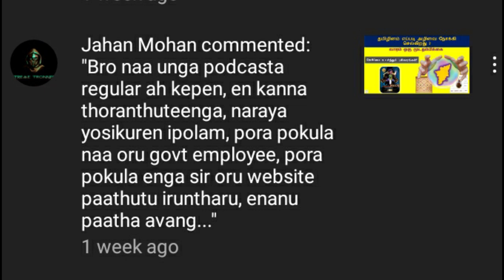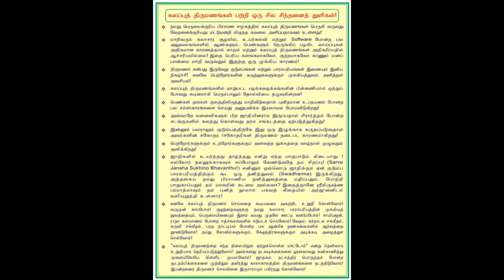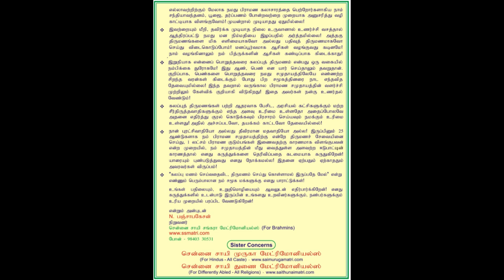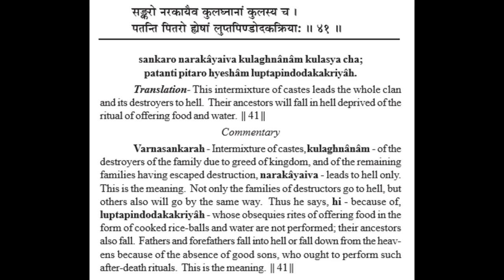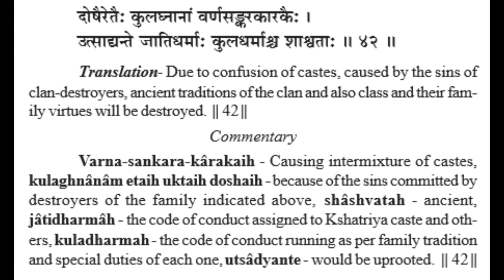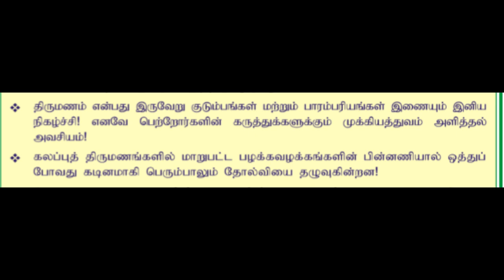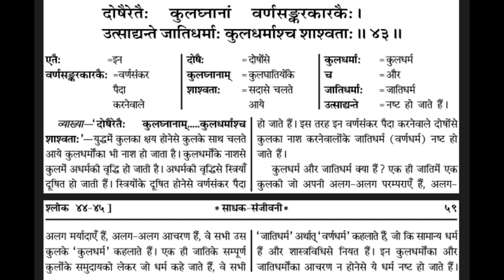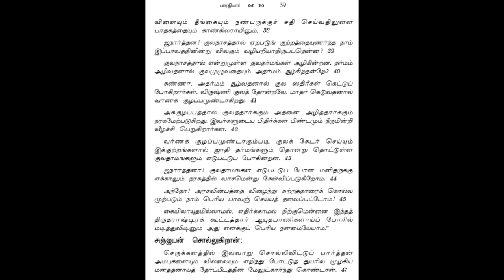Bhagavad Gita Destroyed Our Society | பகவத்கீதை சமூகத்தை எப்படி அழித்தது? | Pagutharivu Podcast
How Bhagavad Destroyed Our Society? | பகவத்கீதை சமூகத்தை எப்படி அழித்தது? | Pagutharivu Podcast | Bhagavad Gita Opposes Inter-Caste Marriage | பகவத்கீதை ஜாதி மறுப்பு திருமணங்களை எப்படி எதிர்க்கிறது ?

Religious Background of Caste Based Hatred | சாதி அடிப்படையிலான வெறுப்பின் மதப் பின்னணி

In this discussion, we cover the popular hatred against inter-caste marriages and its religious background.

0:00 முன்னுரை
4:32 தரவு-1
7:50 தரவு-2
55:29 தரவு-3
01:05:33 தரவு-4
01:21:58 தரவு-5
01:24:52 முடிவுரை

If you find this interesting, please share this with your friends.